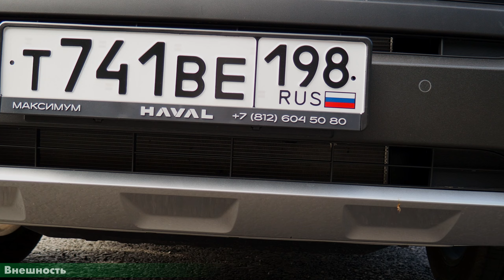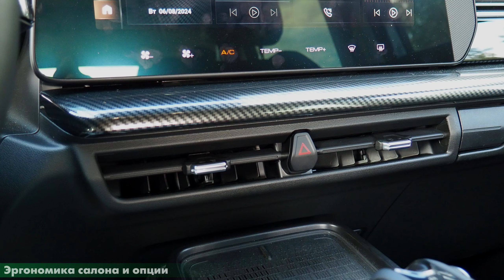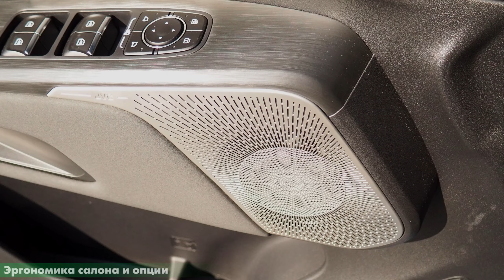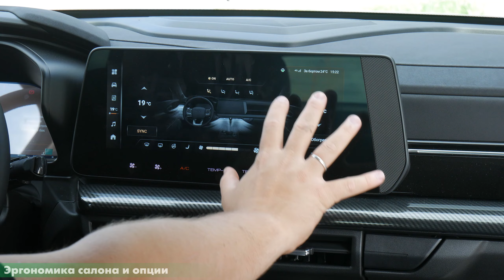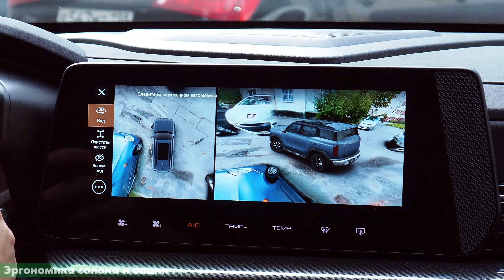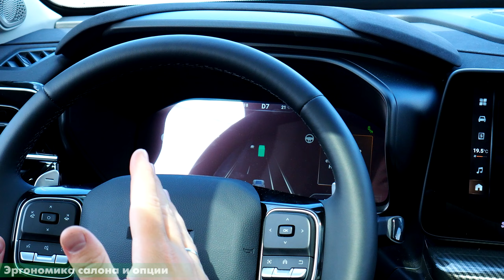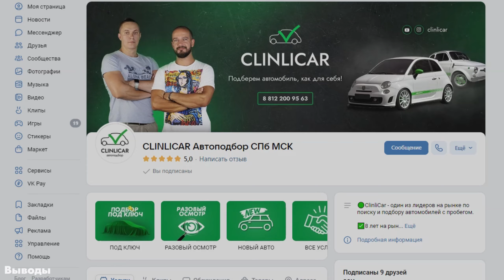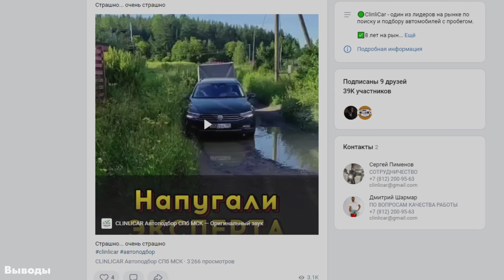Лучший китайский внедорожник или провал?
00:00 - вступление
01:06 - внешность
07:10 - силовые агрегаты
14:29 - эргономика салона и опции
26:16 - эргономика заднего ряда
28:55 - багажник
33:11 - проезд по просёлочной дороге
37:40 - выводы

Присоединяйтесь к нам в соц. сетях:
По всем вопросам:
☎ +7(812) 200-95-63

ClinliCar (клинликар) авто-подбор - это:
- юридическая поддержка
- регистрация автомобиля в МРЭО
- партнерский авто-сервис